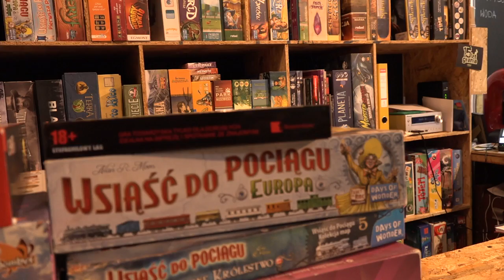Planszówki dla każdego - WIADOMOŚCI | Obserwator 10.09.2020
Ponad 400 gier czeka na dzieci i dorosłych w Słupskiej Gralni. Przez pięć dni w tygodniu każdy chętny może tam spędzić czas przy ulubionych planszówkach. Za darmo, bo to działanie sfinansowane z budżetu obywatelskiego.